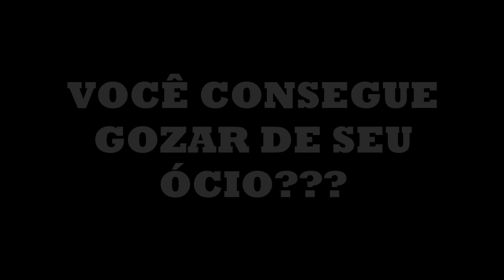ENSAIO FALADO: VOCÊ CONSEGUE GOZAR O SEU ÓCIO?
VOCÊ CONSEGUE GOZAR O SEU ÓCIO? - fui entendido?